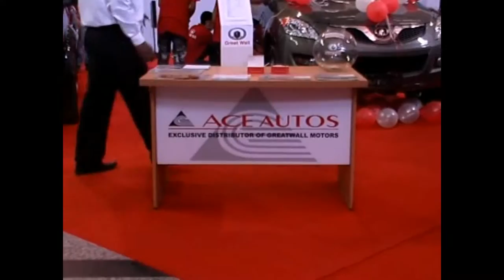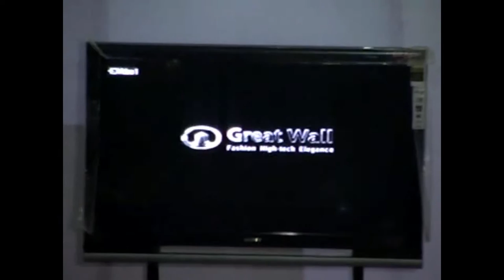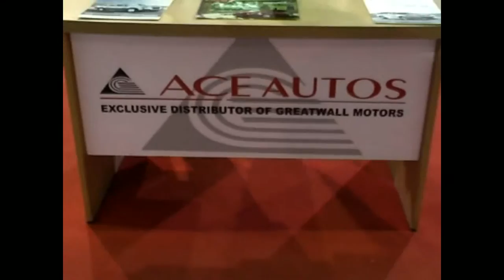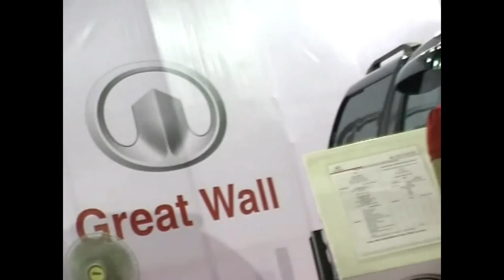Ace Autos Representing Great Wall Motor at Dhaka Motor Show 2012